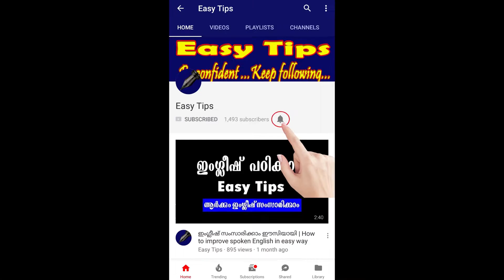വൃക്കകള്‍ | KIDNEYS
ജീവശാസ്ത്ര ത്തിലെ വൃക്കകള്‍ എന്ന ടോപിക് ആണ് ഈ വീഡിയോ യില്‍ ഉള്‍പ്പെടുത്തിയിരിക്കുന്നത് |  The present video discusses about the human kidneys and the important question answers from the portion.